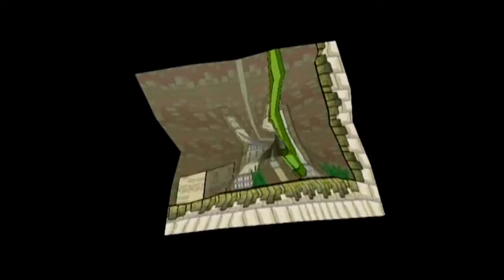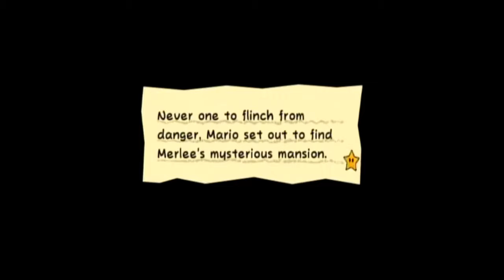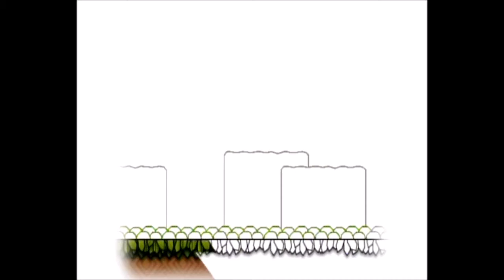Super Paper Mario Part 9: "Roamin' Through Gloam Valley"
In this episode, we find the next heart pillar to unlock the gate that leads to Gloam Valley, a very interesting world.